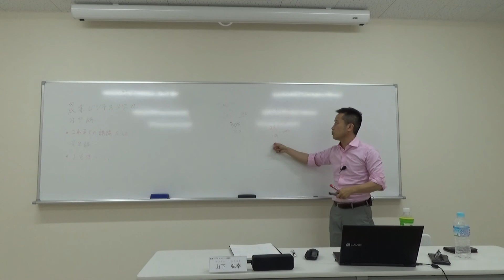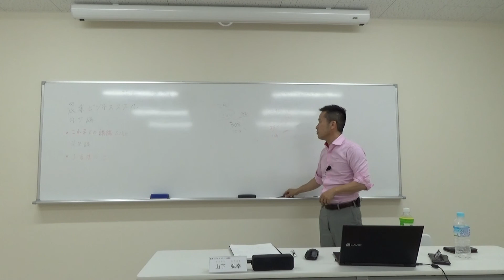若手・中堅農業者コースこれからの時代ってどうなるんですか？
農業ビジネススクール若手中堅農業者コース
第8講

これからの時代をどう読み解くか・・・
2021年からの不景気の波が農業にどう影響するのか
その時我々農業者はどう対応すればよいのか

少し先を見通して
今のうちに対策を講じる
これが経営者だ。

であれば先を少しでもリアルに見通したい

あくまで農テラス山下の見解であるが
参考にしていただきたい